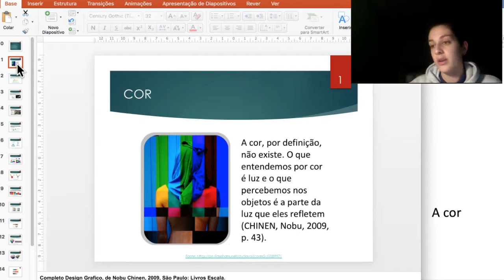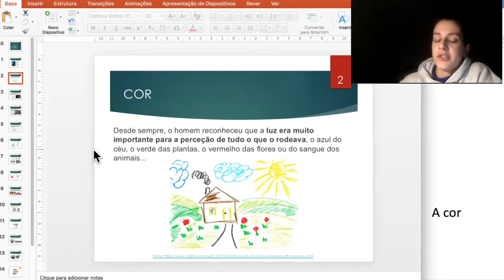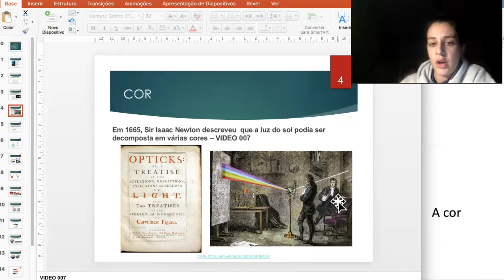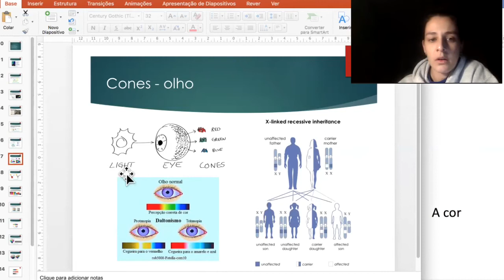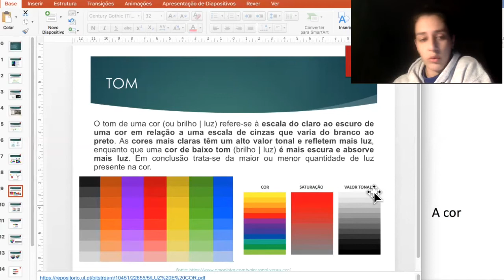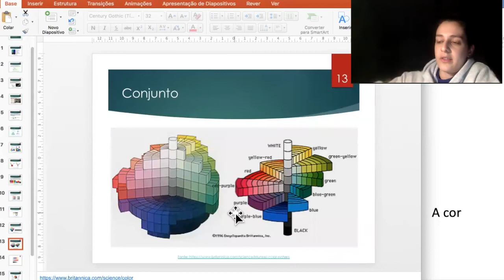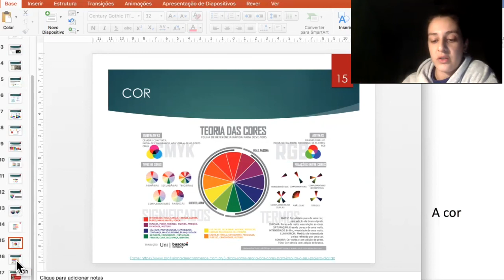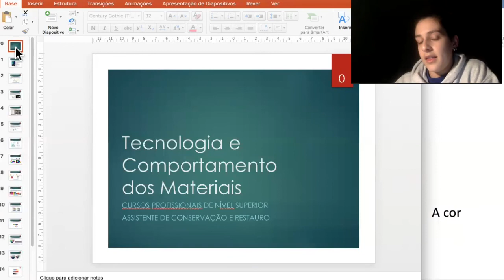TCM Módulo Pigmentos - Aula sobre a cor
TCM Pigmentos - Aula sobre a cor